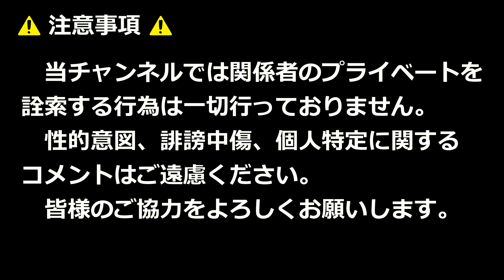B'zのコピーバンド！！ultra soul！！まつり起業祭八幡2023！！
2023年11月5日

【使用BGM】
OP